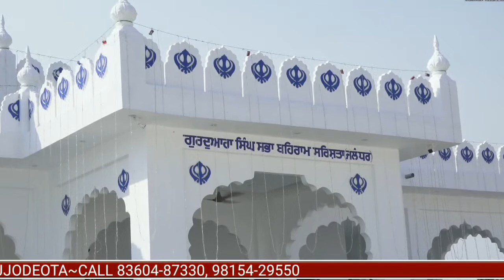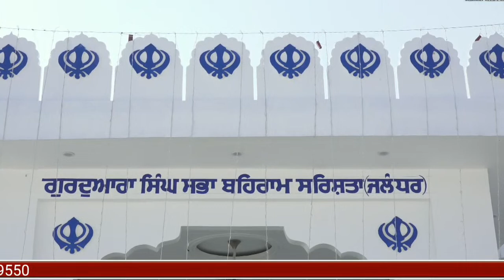🔴 Watch Live Now~Inauguration Gurdwara Singh Sabha Behram Sarishta 16.10.22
Live By:-Star Studio Pajjodeota